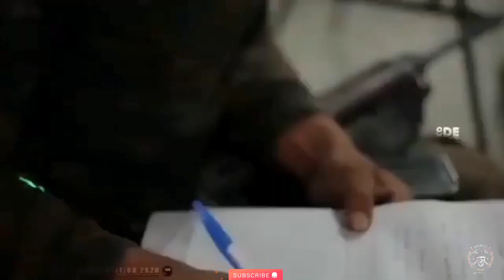PARA_SF__ Indian Army Special Forces_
Para Special Forces, commonly known as Para SF, is the special operations unit of the Indian Army. It is attached to the Parachute Regiment. The unit is tasked with missions such as special operations, direct action, hostage rescue, counter-terrorism, unconventional warfare, special reconnaissance, foreign internal defense, counter-proliferation, counter-insurgency, seek and destroy and personnel recovery🇮🇳

FAIR-USE COPYRIGHT DISCLAIMER *Copyright disclaimer under section 107 of the Copyright Act 1976, allowance is made for "fair use" for purposes such as criticism, commenting, news reporting, teaching, scholarship and research. This channel (SEPCIAL FORCES) do not own all rights to these video clips. All the contents belong to their respective owners and I have repurposed them with educational and inspirational values to motivate the viewers for their passion if anyone has any issue with any image or video clip please email us on contact@ will remove that footage. Hope you'll enjoy.

           Jai Hind🇮🇳